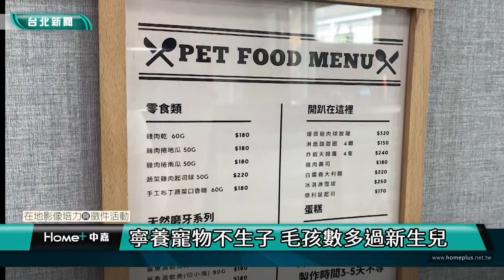台北｜小世界｜寧養寵物不生子 毛孩數多過新生兒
(中嘉新聞 校園記者賴沛菁 張嘉恩/文山區採訪報導)
據內政部統計，寵物新增登記數量在2018年正式超越新生兒數量，2022年截至九月，全台貓狗新增登記數已高達18萬隻，而新生兒數量只有約十萬人，台灣犬貓數量已經有216萬多隻，毛小孩數量增加得比人還快，許多人不願生小孩寧可養寵物。但長久下去，少子化可能會變成更值得關注的危機。